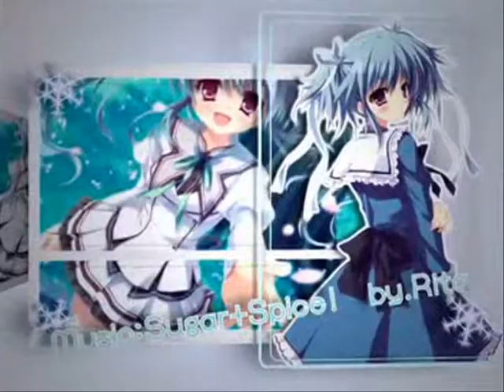Mashiro-iro Symphony (Symphonic Love) - ALL STARS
The four main seiyuu of mashiro iro symphony sings SYMPHONIC LOVE~
Video edited by Mayura Miyazaki ~